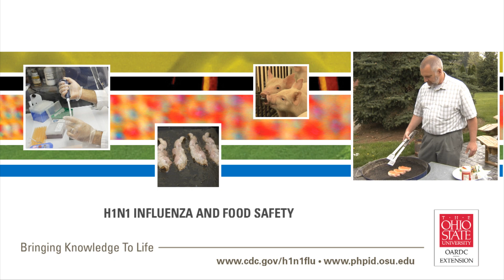H1N1 Influenza: Food Safety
Facts about H1N1 Influenza and food safety.